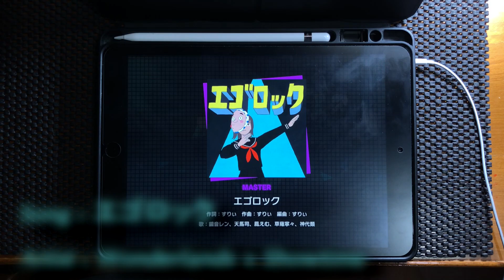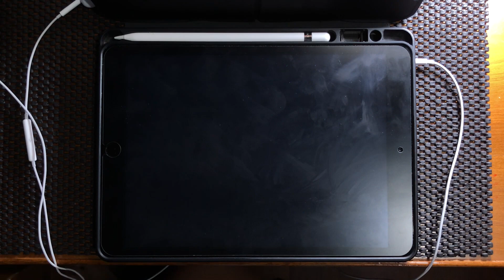【Project Sekai】 エゴロック (MASTER) All Perfect (強判無い)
Game : Project Sekai Colorful Stage feat. Hatsune Miku
Song : エゴロック
Artist : Wonderlands x Showtime
Difficulty : Master 31
Speed : 10.8
Offset : -1.5